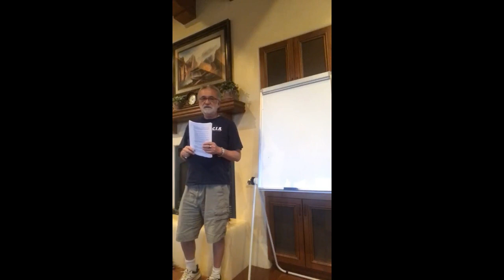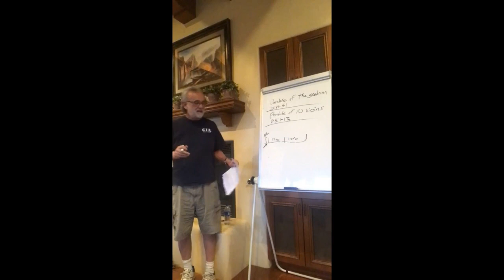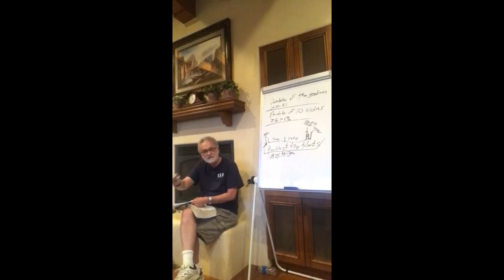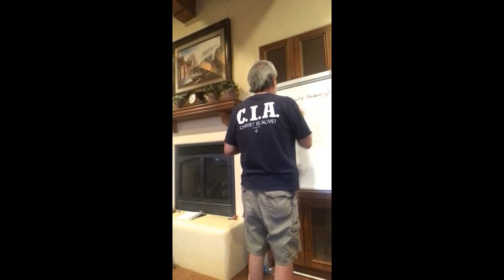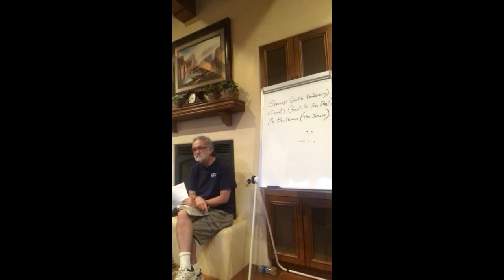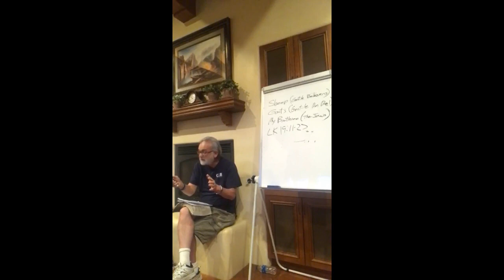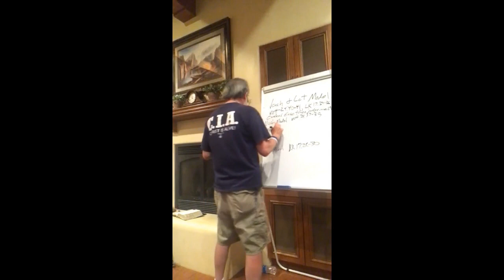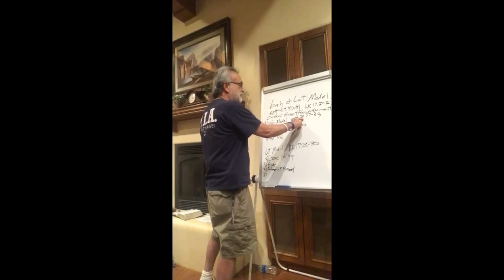END TIMES 12: No Man Knows… Matthew 24 & 25 Continued, Parables, Sheep & Goat Judgment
This teaching is from a small home fellowship, recorded on 5-3-2022. I review Matthew 24 & 25 again. The reason I have gone over this so much is because I believe putting the rapture in these chapters and interpretating no man knows the day or hour as referring to the rapture, is a common misconception taught today. Matthew 25 shows what the parable of the head of the household and the parable of the 10 virgins are referring to: the sheep and goat judgment at the second coming of Jesus (Matthew 25:31-46). I then go into Luke 19 and what the rewards are when Jesus returns. I also answer the question, when one is taken and one is left, where are they taken? Finally, I look at the days of Noah and the days of Lot.